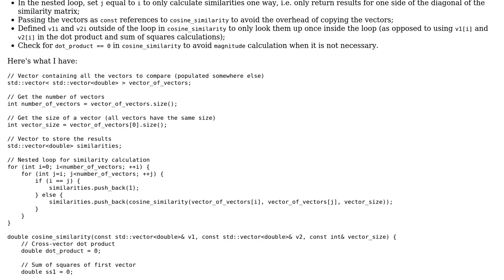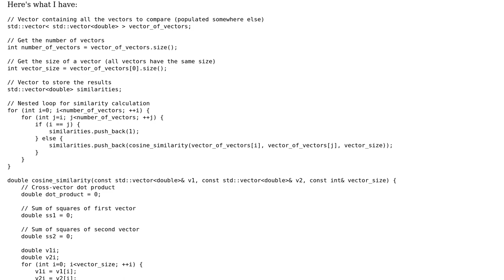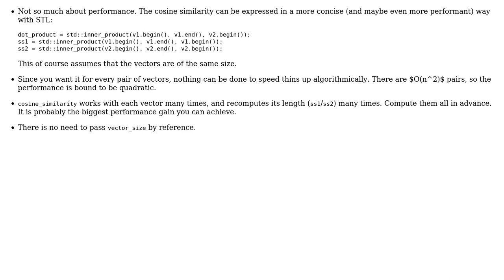Code Review: Large-scale pairwise similarity calculations of vectors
With thanks & praise to God, and with thanks to the many people who have made this project possible! You are responsible for your own actions.